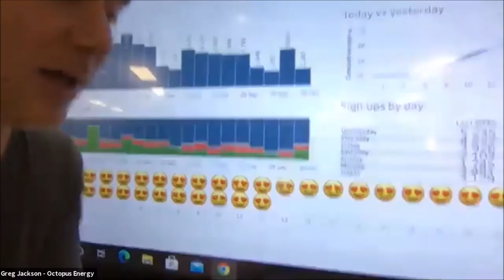Under the Spotlight with Greg Jackson, founder and CEO of Octopus Energy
Continuing our Under the Spotlight series we were delighted to welcome Octopus Energy's Greg and Rebecca to our virtual stage— with the conversation hosted by Society Chief Executive, Sophie Devonshire.

Octopus Energy, a multi award-winning energy tech company, has been innovating and campaigning towards a renewable future and has taken on the ‘Big Six’ with marketing flair. In this session Greg and Rebecca shared the story of how this organisation went from a start-up to a unicorn (a billion dollar valuation) in just four years.